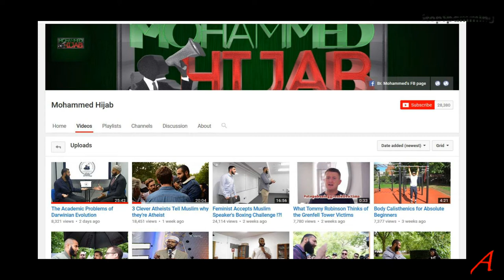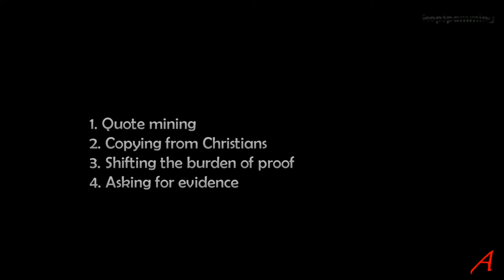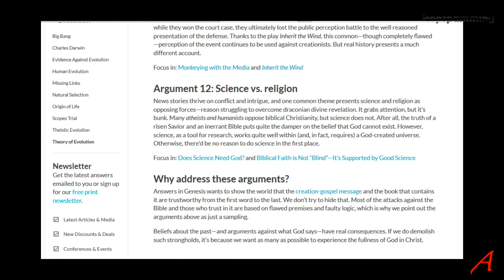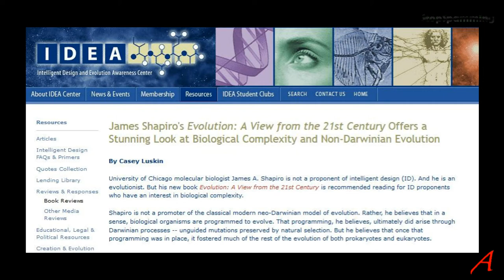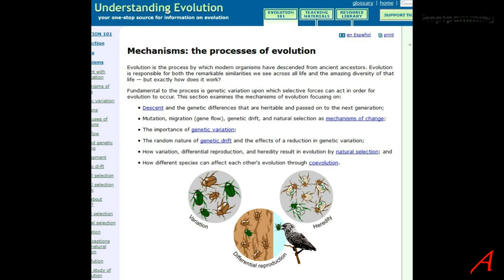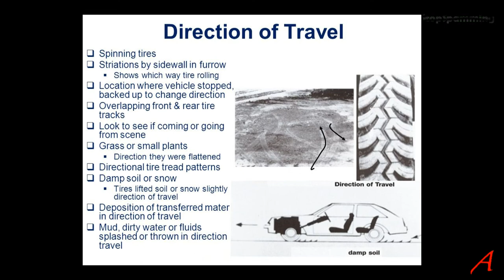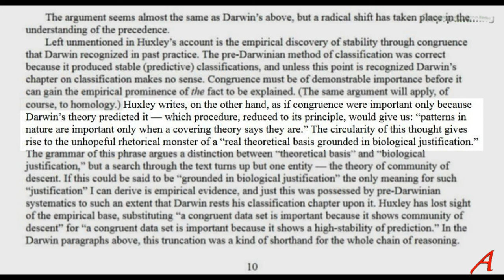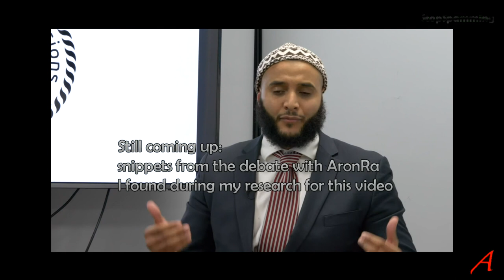The Academic Problems of Darwinian Evolution – my Comment Subboor and Evolution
Muslim apologist Subboor and the sad story of what happens when evolution is seen through the eyes of a deluded, ignorant Muslim.

A so called “iERA researcher” shows his pitiful level of ignorance and delusion when it comes to the scientific “Theory of Evolution”.
He displays a disgraceful lack of education and prefers his childish god-beliefs to a robust and well established theory in biology. This is a comment on a video he published on the channel of a Mohammed Hijab.

What goes on in the brain of someone who manages to adjust reality so that it somehow fits in with their archaic superstitions.
The gods responsible for wind, lightning and earthquakes have been replaced by understanding nature. So why cling to this primitive concept? Only to get a bit of fake hope and comfort? To pass responsibility for everything to a make-belief fairy-tale character?
I love life here in the real world and I don't need gods, angels and devils to justify my behaviour and interactions with other people and nature in general. I take responsibility for my actions.
Why can't those with a god-belief?

Gradualism Fails
Discovery Institute

Tree of Life pics
File:A Novel Representation Of The Tree Of Life.png

David Kolb Learning Styles
The use of this material is free for self-development, developing others, research, and organizational improvement.

Copyright:

This footage follows section 107 (Fair Use) of the Copyright Act 1976, contains transformative information, does not infringe on the target audience of the critiqued material, is non-commercial, uses only the minimum, required material and thus does not infringe any copyright laws. It provides either a review, a comment, criticism, parody, education, satire or all of the aforementioned. It is exclusively for analysis and criticism and thus does not require any permission from anyone.